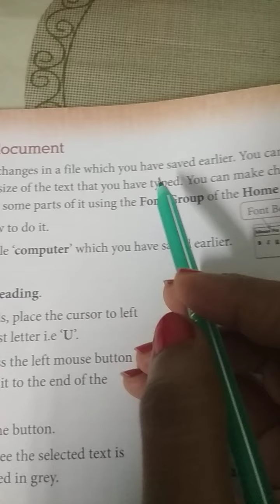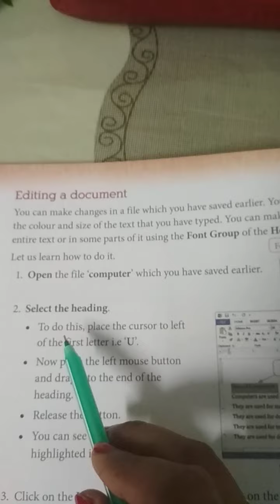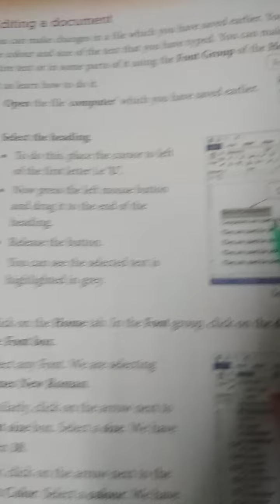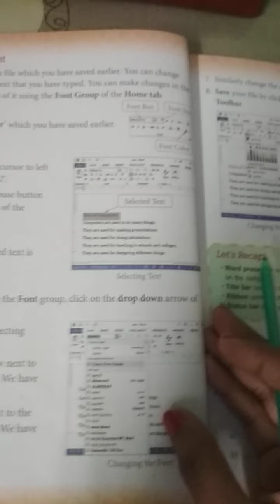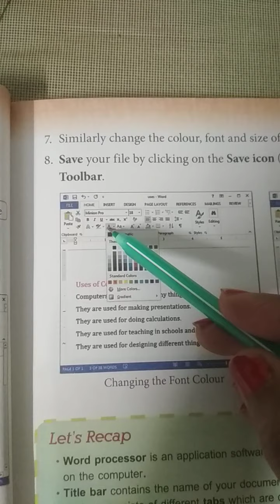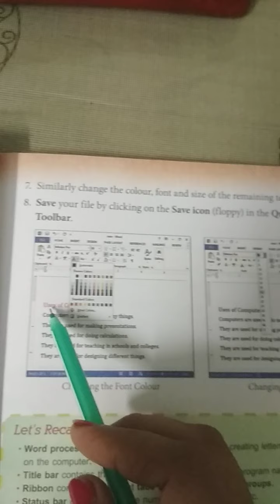Introduction to MS Word 2013, Editing a document for class 3